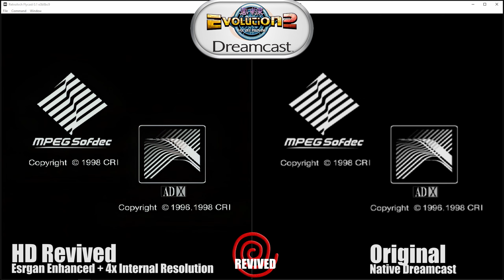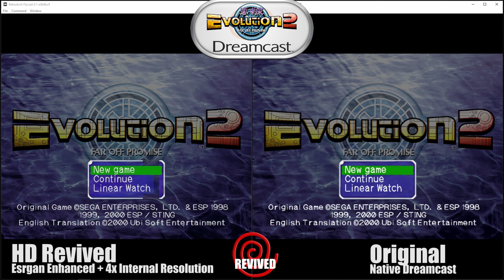Evolution 2 WIP Flycast Esrgan Sample Preview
☑️ ❤️Give us a subscribeEsrgan Edition Enhanced and up-scaled.Texture Project using Esrgan. Up-scaled and Enhanced. Watch in 1440p for best results. ╔═╦╗╔╦╗╔═╦═╦╦╦╦╗╔═╗║╚╣║║║╚╣╚╣╔╣╔╣║╚╣═╣ ╠╗║╚╝║║╠╗║╚╣║║║║║═╣╚═╩══╩═╩═╩═╩╝╚╩═╩═╝💾Free Open Community Project💾I am demonstrating how anyone can make your own texture packs easily. This is all done using A.I. enhancement which anyone can use themselves to get similar results. Good Luck!BTW the Texture Packs work with RetroArch and Standalone emulators. __________________________________Music Used by Aries Beats by CRFC